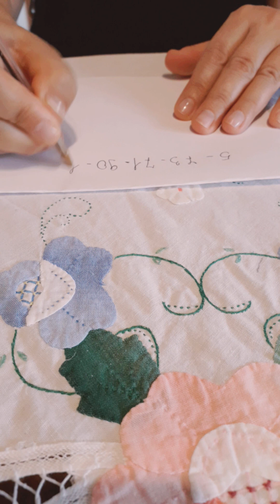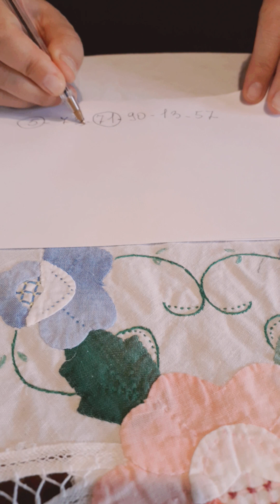10 e lotto:delucidazioni e schedina da giocare per tre estrazioni serali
00:00 delucidazioni e informazioni
4:20 schedina